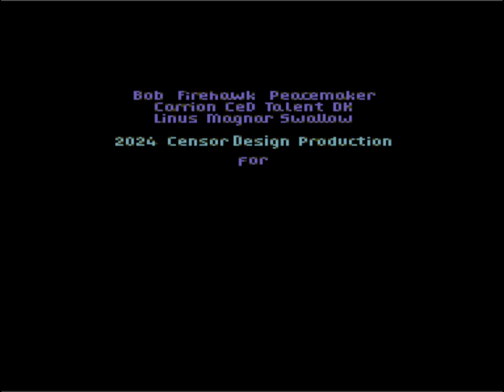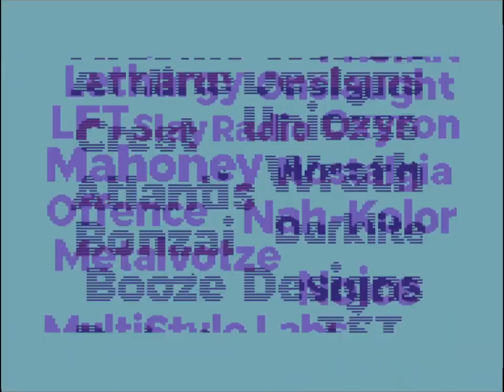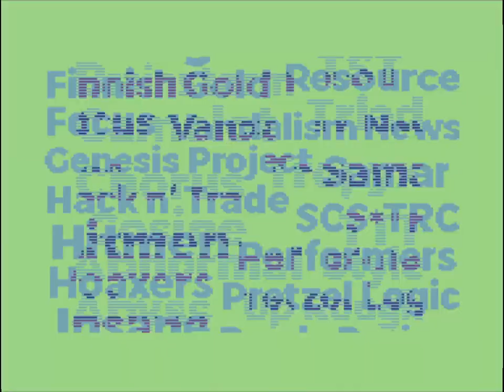► C64-Demo/2024: Aliens in Wonderland | by Censor Design (May 25, 2024)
C64 Demo : Aliens in Wonderland by Censor Design !  25 May 2024!
Released At : Moonshine at the Moonshine Dragons party in Poland on May 25, 2024.

Airwolf/F4CG

Thank you very much to: @CensorDesign